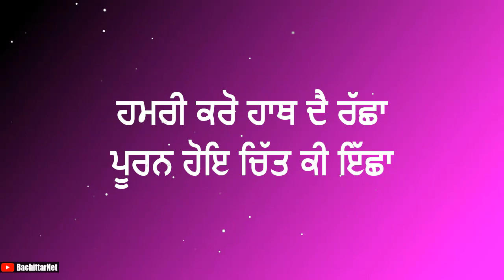ਯਾਤਰਾ ਦੌਰਾਨ ਚੌਪਈ ਸਾਹਿਬ ਬਾਣੀ ਦੀ ਮਹਿਮਾ│BachittarNet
Processor        : AMD Ryzen 3 3200G
Graphics          : Vega 8 ( AMD integrated Graphics )
Ram                  : Corsair Vengeance LPX ( 8x2 ) 3000 Mhz
Motherboard   : MSI B450M PRO VDH PLUS
Cabinet            : ANT Esports 400TG
Power Supply  : Gigabyte PB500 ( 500W Bronze Plus )
SSD                   : WD Green 240 GB
Hard Disk         : WD Blue 1 TB

Monitor             : LG 22MP689VQ
Keyboard          : Zebronics Transformer
Mouse               : Zebronics Transformer
UPS                    : Luminous LB 600 Pro
Speaker             : INTEX